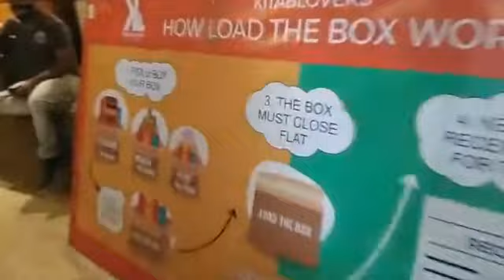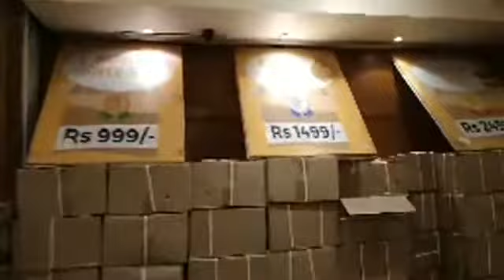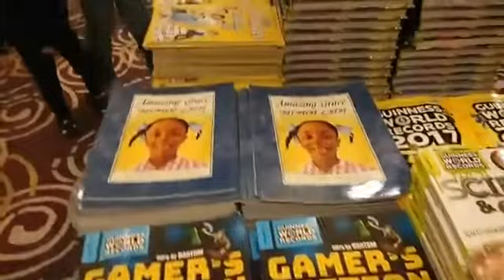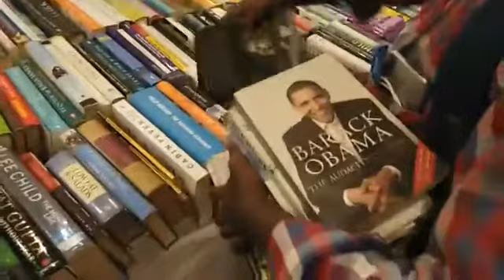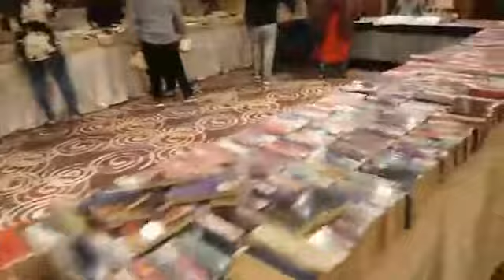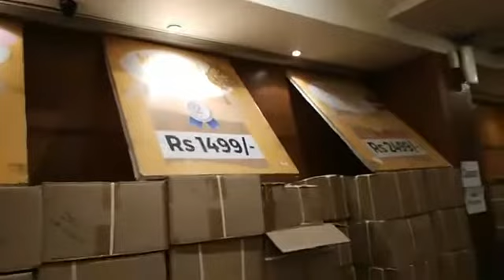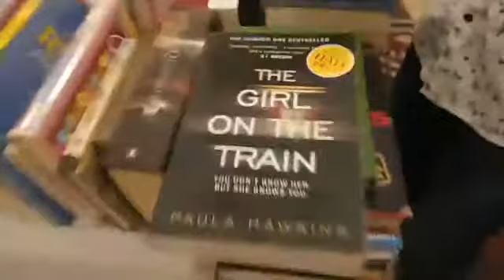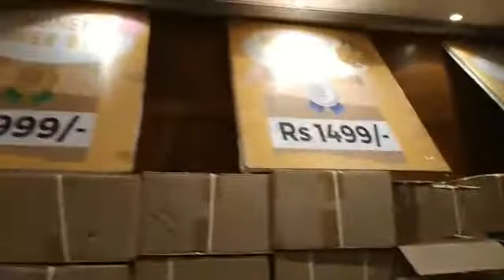Rj Animesh live from Haldiram's Banquet. LOAD THE BOX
Rj Animesh  live from Haldiram's Banquet.
LOAD THE BOX

Over 2,00,000 new & pre-loved books ranging in over 20+ genres to choose from and fit all you can into a box of your choice.

One time payment of a Box - Fill as many books as you can irrespective of books price - Box should close flat. Kitab Lovers